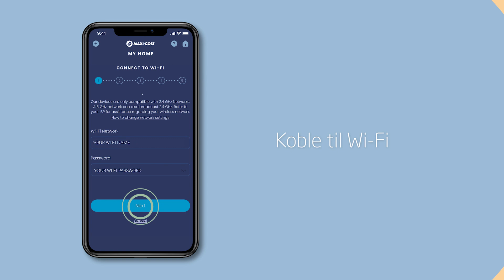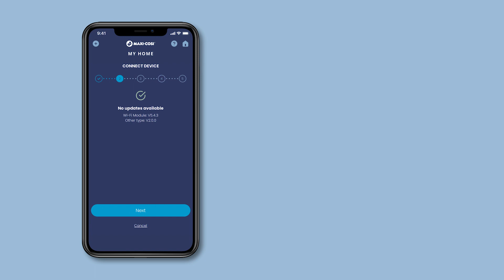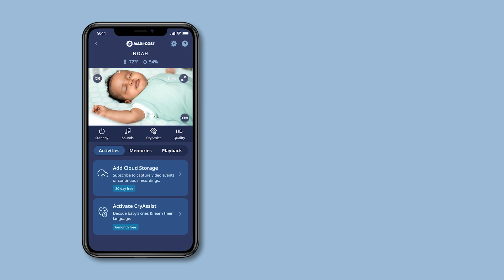Maxi-Cosi See Pro Baby Monitor: Hvordan pare